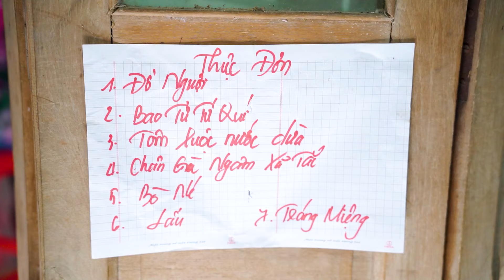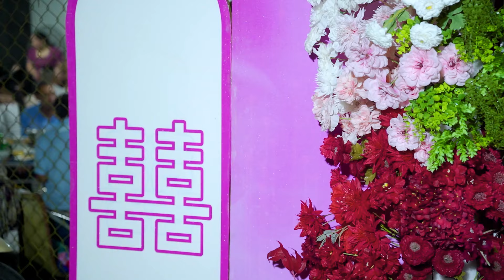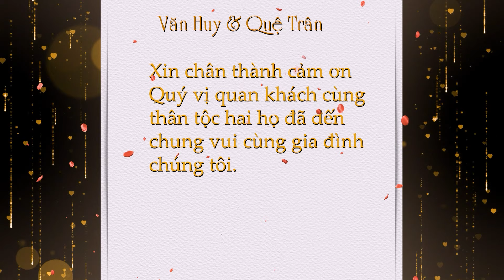Lễ Vu Quy - Quệ Trân & Văn Huy